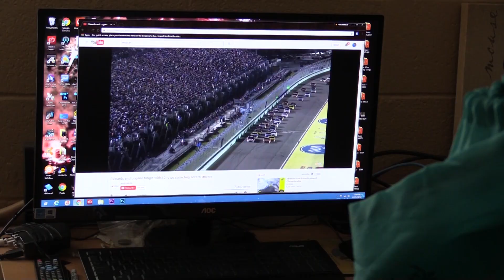A NEW KING IS CROWNED: "Out of the Groove" Episode 25 (Season Finale)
Jimmie Johnson wins his record tying 7th career Sprint Cup championship.
Thanks for supporting this series!

More videos coming soon! Happy Thanksgiving!